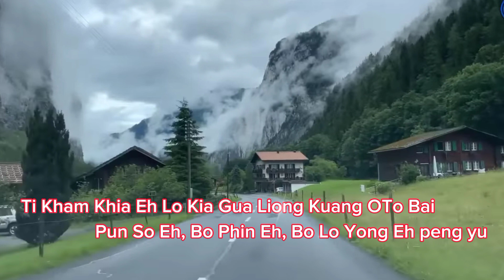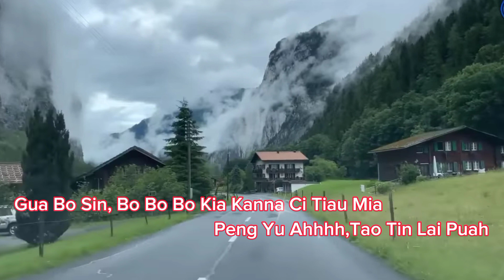Long cu hui tou / karaoke female